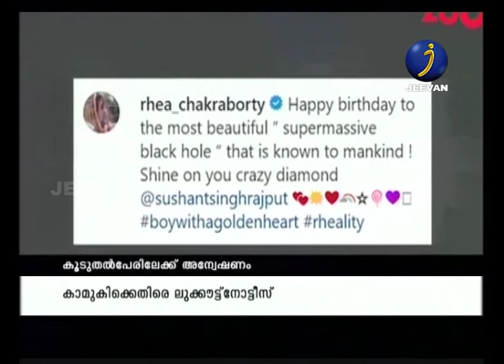സുശാന്തിന്റെ കാമുകി റിയ ചക്രവര്‍ത്തിക്കെതിരെ ലുക്ക് ഔട്ട് നോട്ടീസ് പുറപ്പെടുവിക്കും|INDIA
സുശാന്ത് സിങ് രാജ്പുത്തിന്റെ മരണവുമായി ബന്ധപ്പെട്ട് ബിഹാര്‍ പൊലീസ് സുശാന്തിന്റെ കാമുകി റിയ ചക്രവര്‍ത്തിക്കെതിരെ ലുക്ക് ഔട്ട് നോട്ടീസ് പുറപ്പെടുവിക്കും. സുശാന്തിന്റെ അവസാന സിനിമയായ ദില്‍ ബച്ചാരെ സിനിമയില് പ്രവര്ത്തിച്ചവരെയും പൊലീസ് ചോദ്യം ചെയ്യും